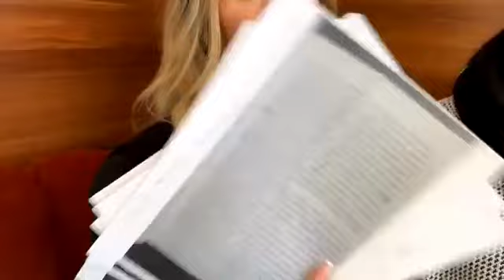KOLEJNE DZIAŁANIA WYMIARU NIESPRAWIEDLIWOŚCI || ArmandArmanii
MOŻECIE NAS WESPRZEĆ : PL-  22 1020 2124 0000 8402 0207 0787
z tytułem wpłaty DAROWIZNA
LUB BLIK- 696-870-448